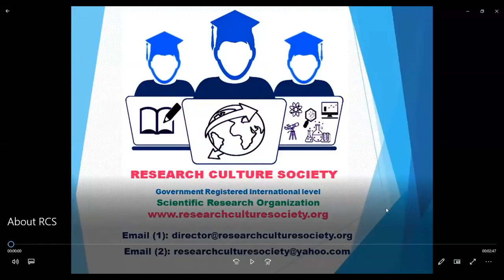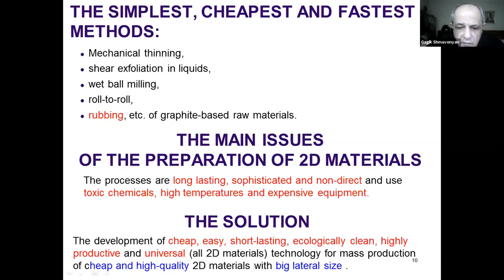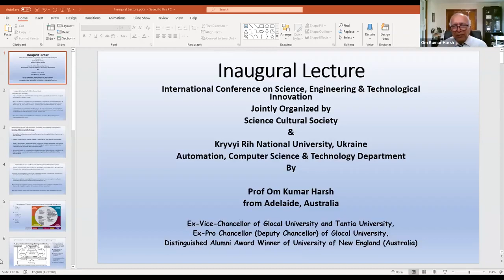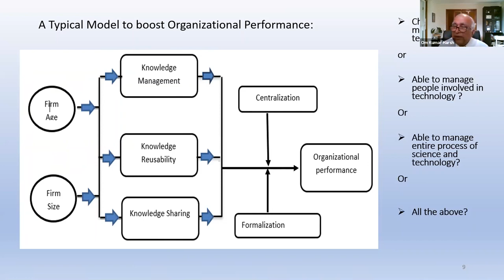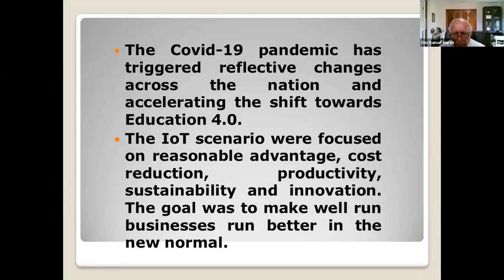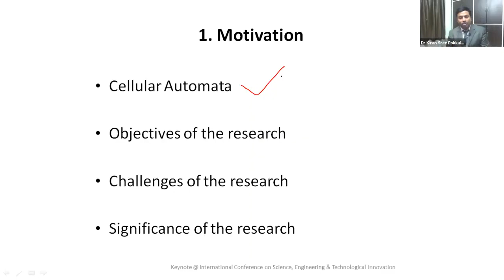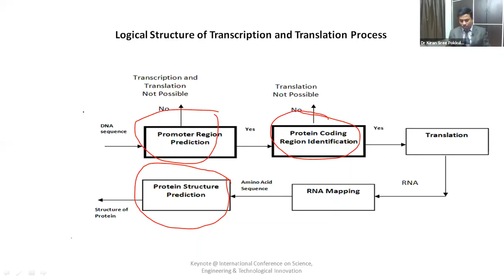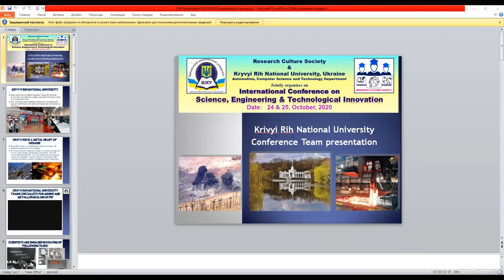Keynote by Dr. Kiran Sree in the Inauguration Session ICSETI 2020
AI & Deep Learning by Dr KSP